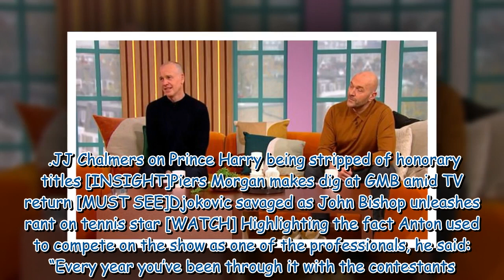‘Done it all’ Anton Du Beke opens up on his Strictly Come Dancing future